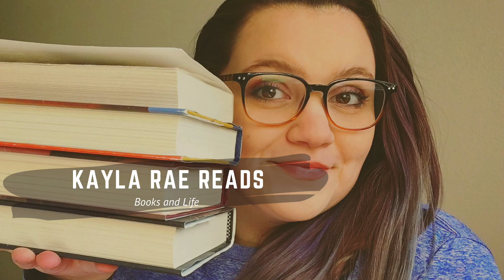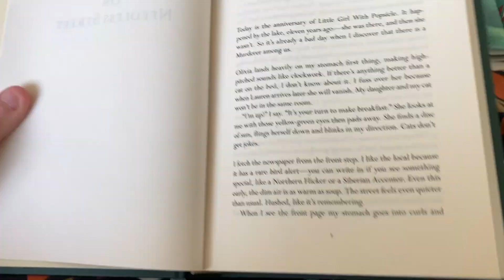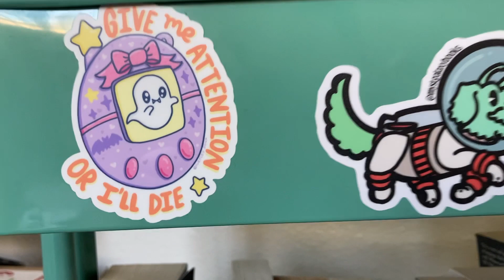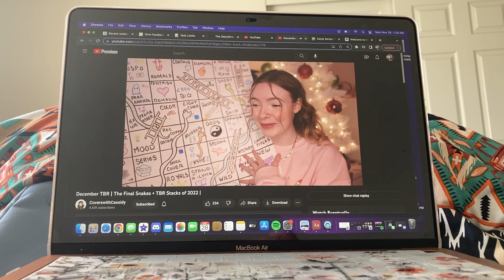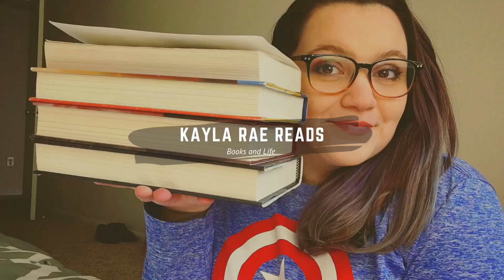The Last House on Needless Street Reading Vlog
If you made it this far, I would love tips in the comments how to make my channel better.